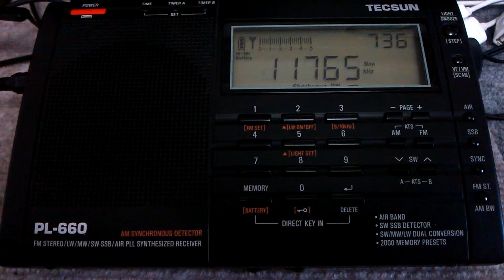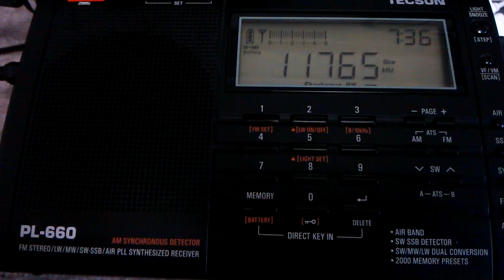11765kHz Super Radio Deus e Amor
Portugese program of the captioned station was received in good condition in Yokohama, Japan.